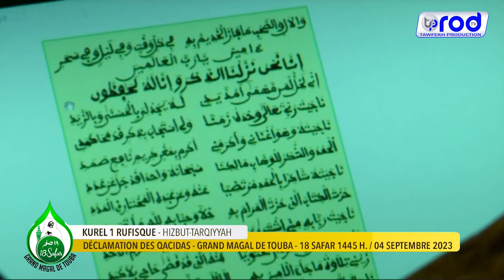INNI LA KHILLUN KUREL 1 RUFISQU HIZBUT TARQIYYAH